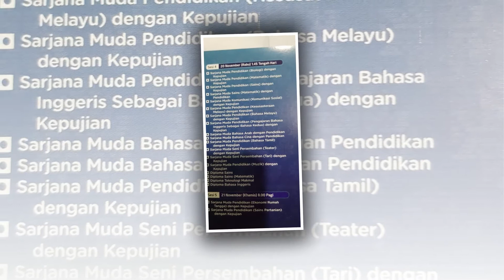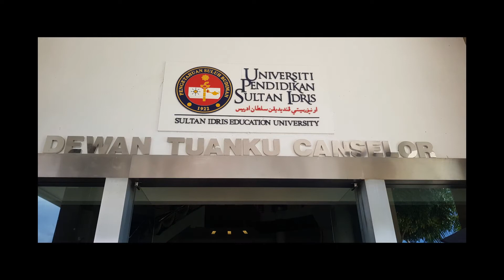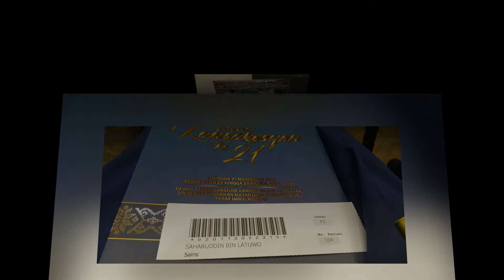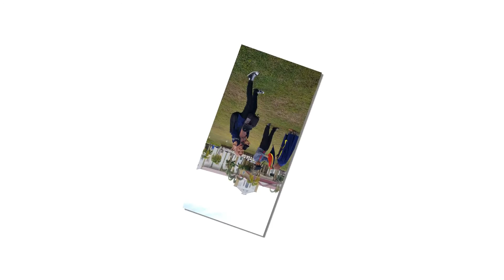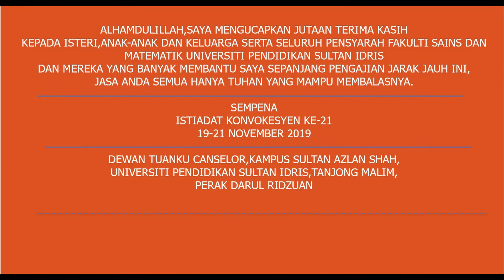UPSI_KONVO_2019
simpanan untuk anak-anak dimasa akan datang..